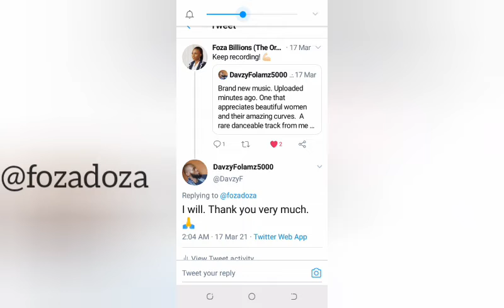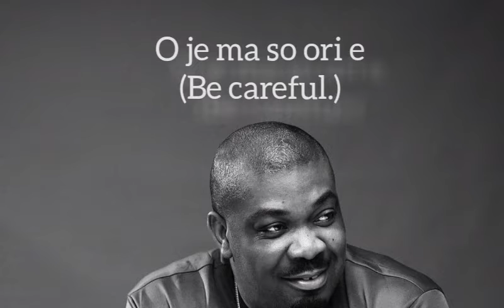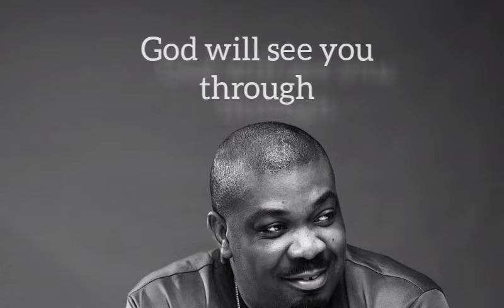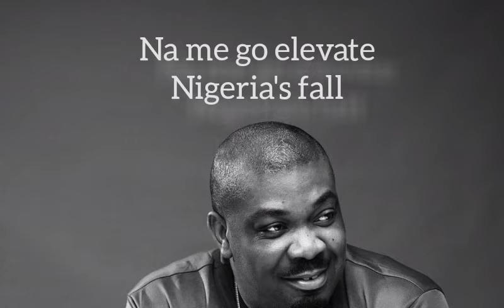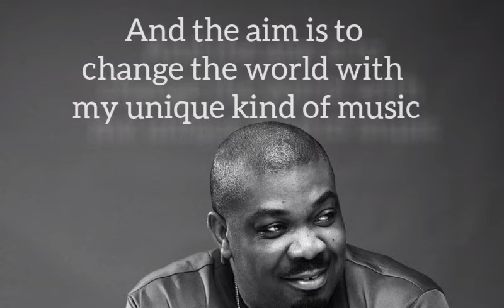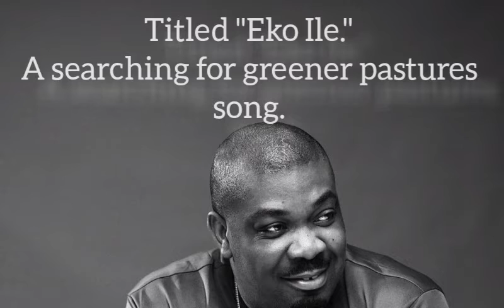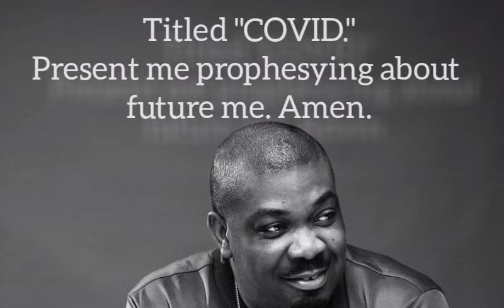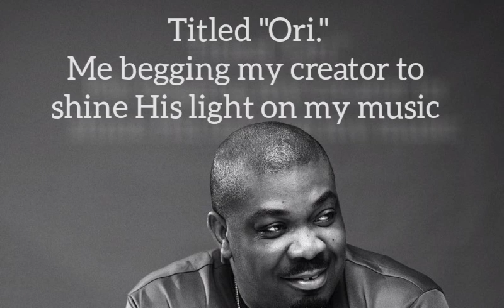Final Donjazzyshortschallenge entry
I absolutely deserve this. Thanks for the opportunity Don Jazzy.